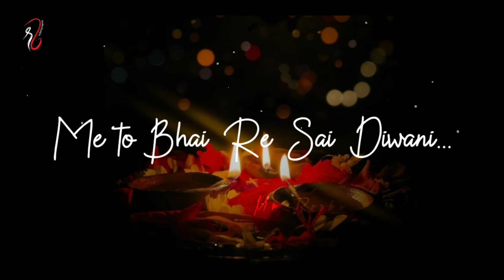Diwali whatsApp Status || Diwali Special Status 2020